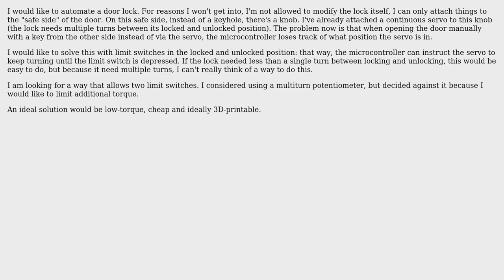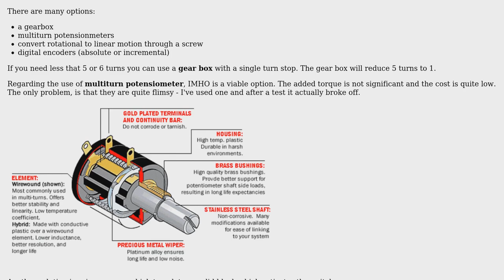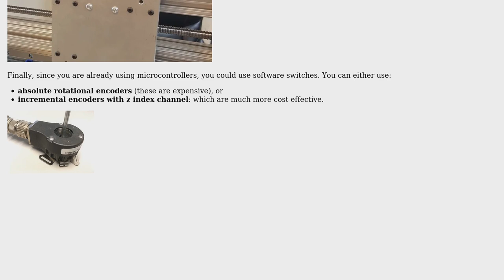Engineering: Multiturn rotational limit switches (2 Solutions!!)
Engineering: Multiturn rotational limit switches

With thanks & praise to God, and with thanks to the many people who have made this project possible! | Content (except music & images) licensed under CC BY-SA | Music | Images & others | With thanks to user redfast00 user NMech user Drew and the Stack Exchange Network Trademarks are property of their respective owners. You are responsible for your own actions.